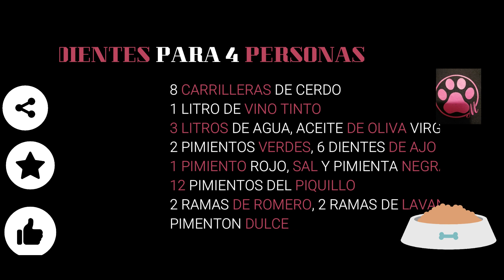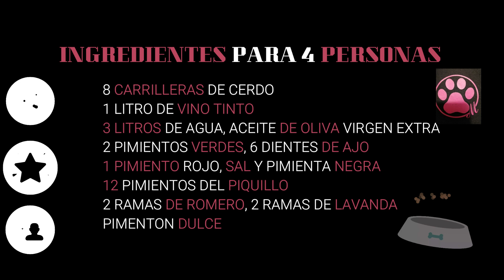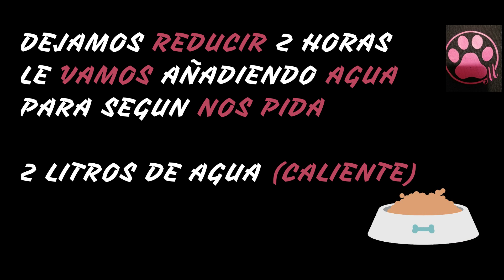CARRILLERAS AL PIMENTÓN Y VINO TINTO - COCINANDO CON MI PERRO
Hoy cocinamos carrilleras al pimentón y vino tinto, en cocinando con mi perro 2020.
Estos tiempos de cocina moderna con sabores de pimientos y pimentón preparamos unas carrilleras con vino tinto, dando una salsa para mojar el pan y no parar.
CARRILLERAS AL PIMENTÓN Y VINO TINTO EN COCINANDO CON MI PERRO.
Cocina de evolución con un perro ayudante de cocina y programas
completos de mucho entretenimiento.